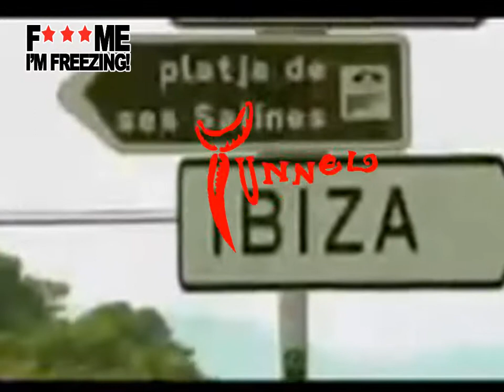F*** ME I'M FREEZING! - IBIZA WORLD TOUR - THE TUNNEL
F*** ME I'M FREEZING
IBIZA WORLD TOUR
at THE TUNNEL
18/03/2011

Re-live your Ultimate Clubbing Experiences
once more with the sound track to IBIZA SUMMER 2010
including DAVID GUETTA, SWEDISH HOUSE MAFIA,
AFRO JACK, BLACK EYED PEAS, DEAD MAU5

♥ FULL IBIZA CLUB DECOR ♥
including
CO2 Guns and CO2 canisters
CO2 Powered Confetti Blast
LED Video Curtain
Inflatable Chase Tubes
Vertical Inflatable Pillars
Ibiza World Tour Mobiles
Vertical Banners
Inflatable Stars

All Drinks ♥£1.50♥
Including Jager Bombs, Vodka Mix, Gin, Jack Daniels, WKD,
Smirnoff Ice, Aftershock, Sourz, Sambuca, Morgan Spiced,
Southern Comfort, Miller, Budweiser, Peroni, Heineken,
Breezers, Stiffy's, Corona, Redstripe, Strongbow

Entry £8/£6 : Doors Open 11pm